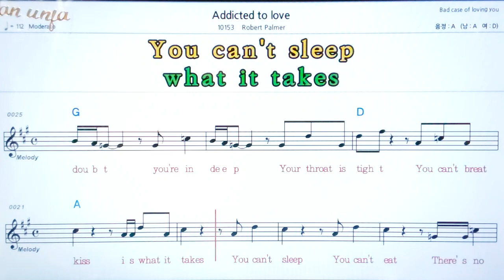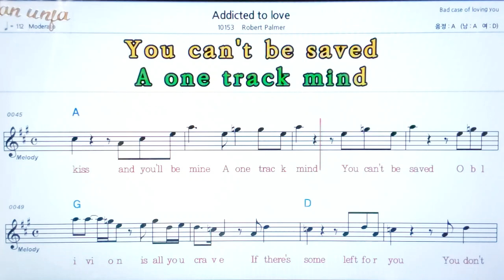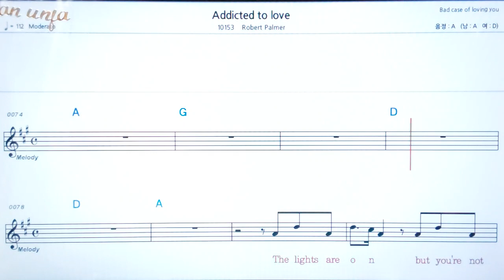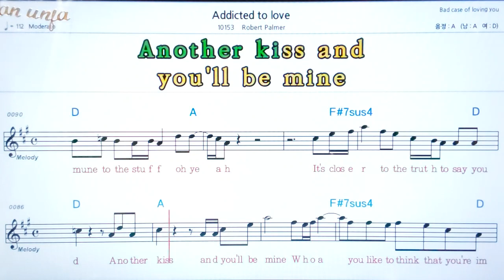Addicted to love/Robert Palmet💖팝송: 악보, 코드, ,가사,Karaoke*카라오케 반주